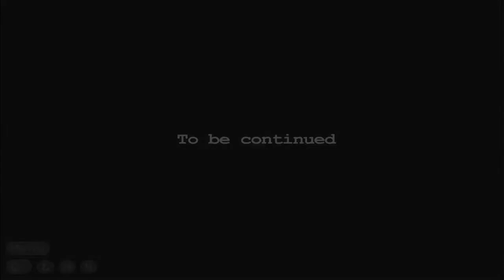Bunny kill 3 part 1 (TF2 X Black Mesa DUB)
Hey Guys i hope Watching this new video i made dub for tf2 plus side i made for dub of black mesa voice dub for Grunt and Guard sound voice too allso the rick may died for a Covid 19 of  Coronavirus allso wee will miss him so much... :´( ... rest in peace rick may 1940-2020... so i hope your guys enjoy watching video new  i hopw next video soon so ill see you later on next episode.

[ New Update! ]

( bonus i accident press a 0:15 unmute music. -T_T''but  its that happends.. )